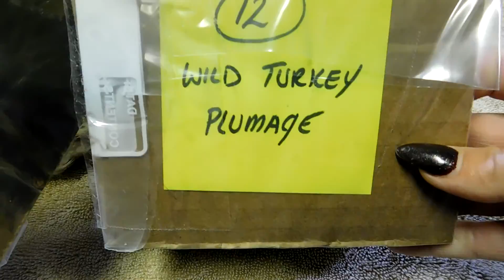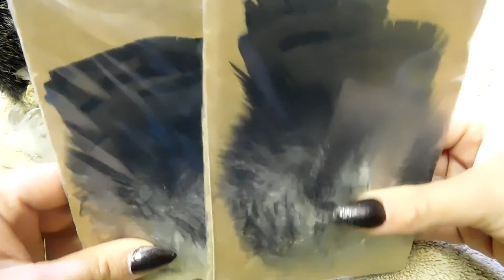Taxidermy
Hey guys!!!
Please do not watch this video if animal parts make you uncomfortable! We treat them with the upmost respect.
Blessed be!